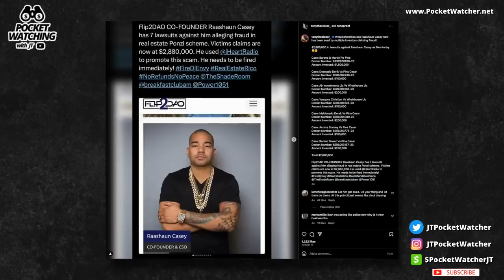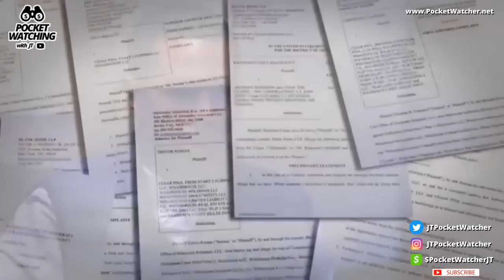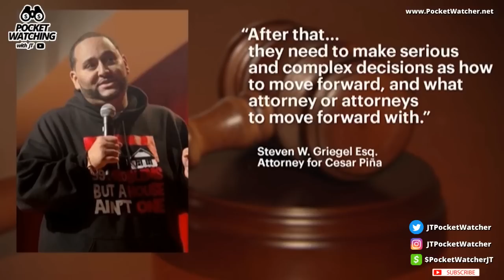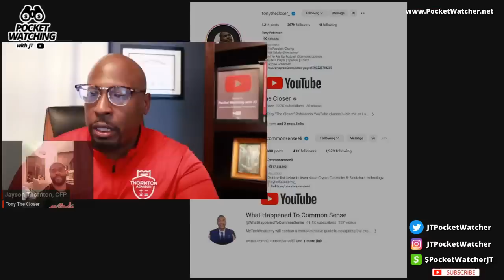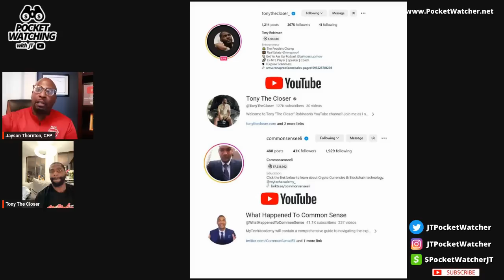Cesar Pina & DJ Envy - How a Ex-Con built a Multi-Million Dollar Ponzi Scheme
Financial Advisor Jayson Thornton, CFP  and Tony the Closer @TonyTheCloser -- REACTS -- Many investors say they were victims of fraud, losing six figures apiece in what they thought was a legitimate real estate deal but now believe was a Ponzi scheme. Cesar Pina, a social media influencer who advertises real estate seminars with his Business Partner DJ Envy.

Spencer Cornelia
The DJ Envy & Cesar Pina Scam Just Got Worse

Are you looking for ways to improve your financial life? If so, this is the channel for you! On this channel we'll teach you how to live a successful life by learning how to save, payoff debt and invest. We'll start by explaining the basics of money management and financial planning, and then move on to more advanced topics like investing and retirement planning.